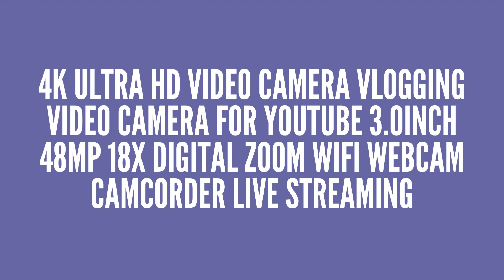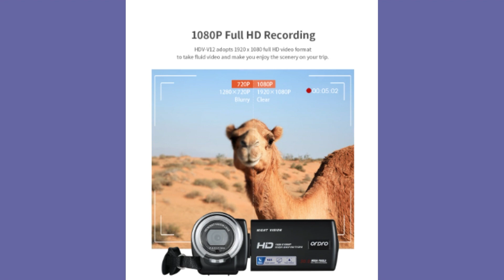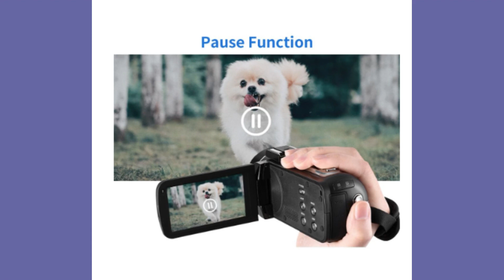Top 3 Best Video Cameras Under $100 Aliexpress 2023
Top 3 Best Vídeo Câmeras Under $100 Aliexpress 2023

KOMERY Video Camcorder WiFi Webcam For Youbute 16X Digital Zoom Camera 3.0 Inch Touch Screen Night Vision Video Digital Handycam

Specifications:
Digital Video Camera
Brand: KOMERY
Lens: f=7.0 mm, F2.6
Screen: 3.0 inch LCD Touch screen
Video Resolution: FHD(1920 * 1080) 60/30fps, HD(1280 * 720) 120/60fps VGA-640*480
Image Resolution:24M/20M/14M/12M/8M/5M/3M/2M/1.2M/VGA
Format: JPEG (photo); MOV4 (video)
Self-timer: Single, 2s, 5s, 10s
WIFI: Support
External Mic: Support
Remote control: Support
Anti-shake:Support
White Balance: Auto, Daylight, Cloudy, Tungsten, Fluorescent
ISO: Auto, ISO100,ISO200, ISO400
USB Port: 2.0
Exposure: ±2.0
HD output:Support
Auto Power OFF: OFF, 1min,3min, 5min, 10min
TV Mode: NTSC, PAL
DC: 5V/1A
Language: English/Spanish/Latvian/Portuguese/Russian/German/Polish/Slovak/Ukrainian/French/Japanese/Korean/Croatian/Italian/Romanian/Czech/Chinese
Battery Pack: 3.7V NP-40 1500mAH
Memory Card: Support up to 64GB External Card
Item Size: 126 * 58 * 41mm
Item Weight: 280g / (With battery.)

2-Ordro HDV-V12 20X Digital Zoom CMOS Sensor 3.0 Inch LCD 1080P HD Recording Video Camera Support Night Vision Cameras

3-4K Ultra HD Video Camera Vlogging Video Camera for YouTube 3.0Inch 48MP 18X Digital Zoom Wifi Webcam Camcorder Live Streaming

4K ULTRA HD VIDEO CAMERA VLOGGING VIDEO CAMERA FOR YOUTUBE 3.0INCH 48MP 16X DIGITAL ZOOM WITH WIFI FUNCTION CAMCORDER

Camera uhd video camera & multifunctionalala max video camera supports 4k30fps mov video resolution and 48mp image resolution. 16x digital zoom, wi-fi support, built-in fill light, webcam function, 270 degree rotation, 3.0 inch touch screen, remote control, pause function etc.

Youtube youtube camera for vlogging & usb / hd cable,the video camera can be connected to the computer with a usb cable. Then you can connect it as a webcam by choosing "computer cam" mode to enjoy video calls or live streaming, or download your photos and videos to your computer by choosing "mass storage" mode. You can also connect the tv to play photos and videos with hd cable, share and record your life every moment

Wifi wifi & built in fill lightlight

Then you can browse photos and download files from the camera to your smartphone to share. The video camera can normally be used to record videos and take pictures in the dark with built-in fill light

Exquisite packaging gift box and various accessories, the package comes with video camera, camera bag, lens hood, microphone, lens hood, hand stabilizer, one battery, remote control, usb cable, hd cable, clean cloth , charger, user manual

Perfect gift & after-sales serve

video camera servo is designed for amateurs, and really easy to use. Perfect gift for amateurs to take photos and videos all the time. It is suitable for types of uses such as, we